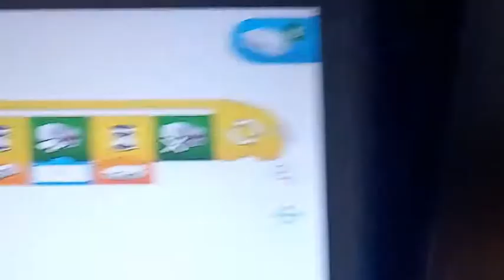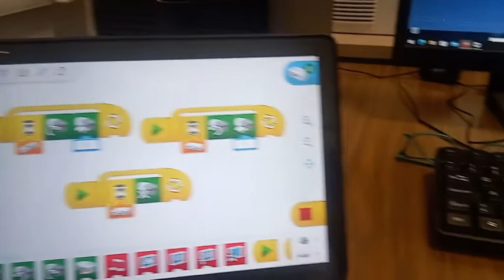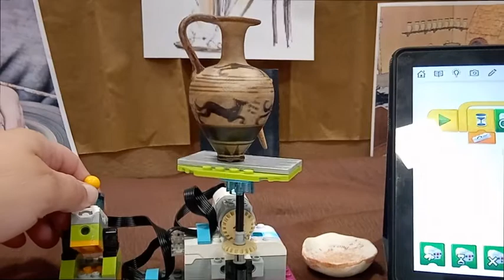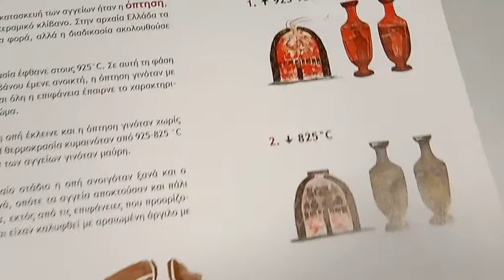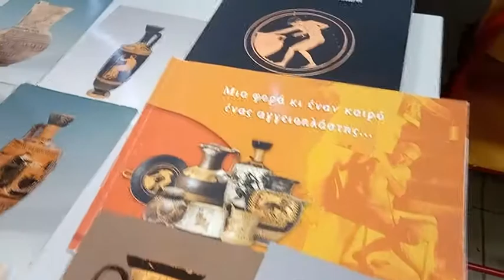Εργαστήριο Δεξιοτήτων - Γνωριμία με τα επαγγέλματα - Κεραμική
Τροχός κεραμικής με το Wedo 2.0
Μουσειοσκευή από το Μουσείο Κυκλαδικής τέχνης - Αρχαία Κεραμική

Στα πλαίσια του μαθήματος: Εργαστήρια Δεξιοτήτων, γνωριμία με τα επαγγέλματα - η μαγεία της Κεραμικής τέχνης.
Στ' τάξη Δ.Σχ. Αγναντερού Καρδίτσας